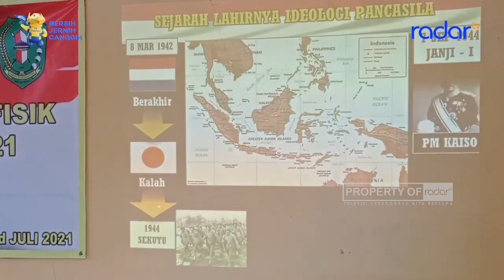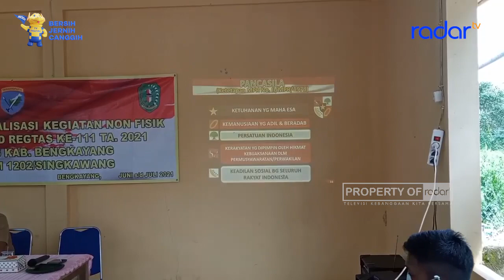SASARAN NON FISIK TMMD REGTAS 111 GELAR KOMSOS TANGKAL RADIKALISME